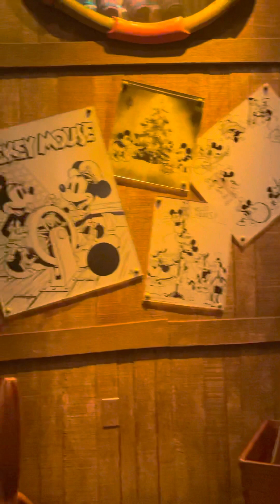tour mickeymouse house toontown disneyland anaheim california